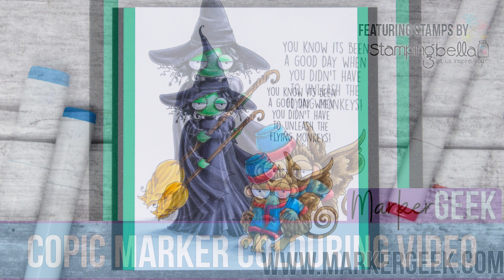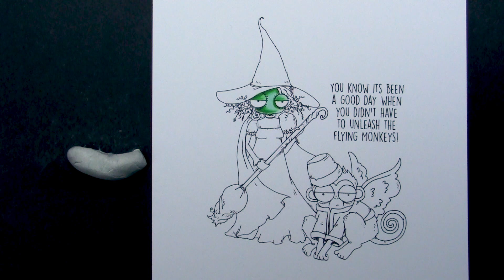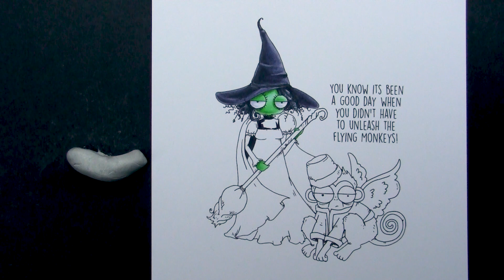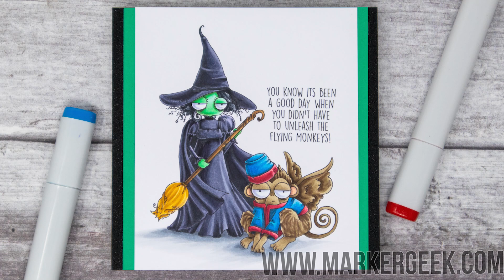Copic Marker Colouring Stamping Bella Oddball Oz Wicked WItch & Flying Monkey rubber stamps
Watch me colour the brand new Stamping Bella Oddball Oz Wicked Witch and Flying Monkey stamps using Copic Markers. Full marker colour details provided in the video.

Oddball Oz Wicked Witch, Oddball Oz Flying Monkey and Oz Sentiment Set stamps available